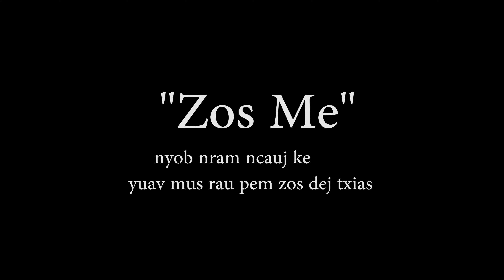Zos Me 2017 Drone 4k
Lub zos nov nyob rau nram ncauj ke yuav mus rau pem zos dej txias nawb yog nej leeg twg muaj neeg nyob rau lub zos no ces tej zaum yog pom no yuav paub thiab.